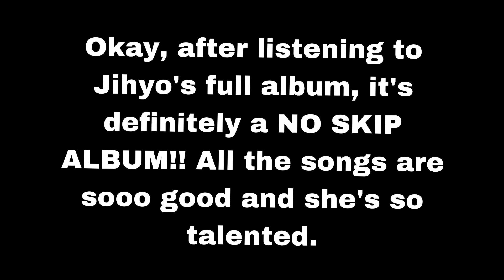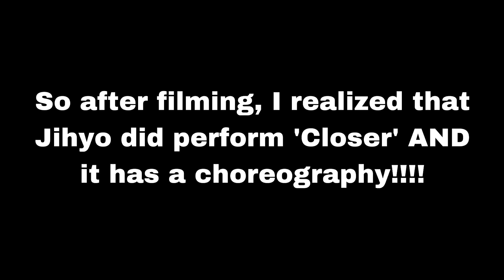TWICE’s Jihyo - ‘Killin’ Me Good’ + Album Reaction !!